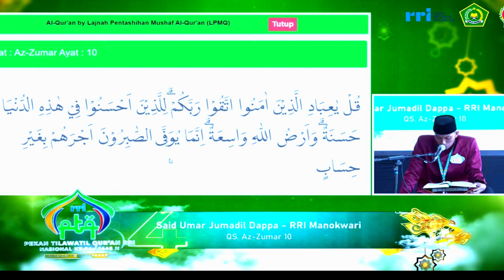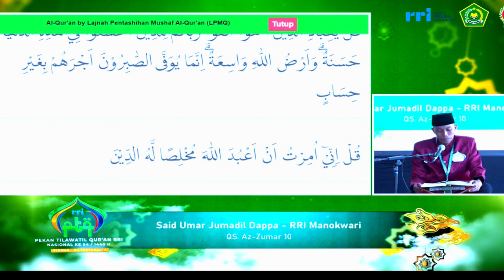QORI SAID UMAR JUMADIL APPA // SEMIFINAL TILAWAH PTQ NASIONAL RRI KE-54 // 2024